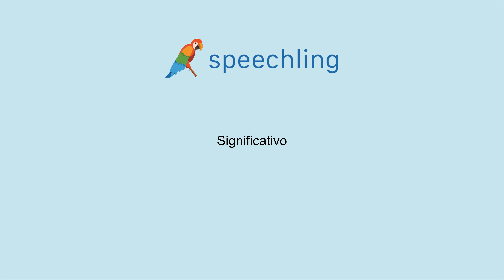How to say "Significant" in Spanish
Male Voice:
Significativo

Female Voice:
Significativa

Male Voice Translation:
Significant

Female Voice Translation:
Significant